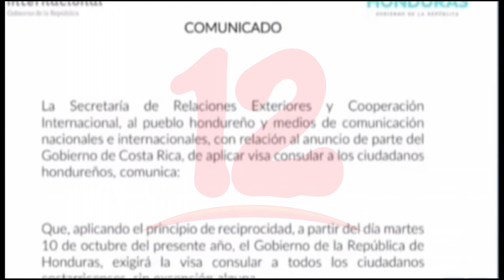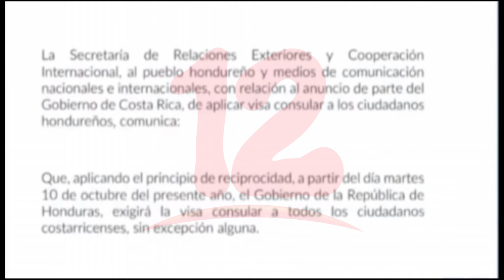Noticias12Nicaragua Honduras exigirá visado consular a sus ciudadanos Costa Rica